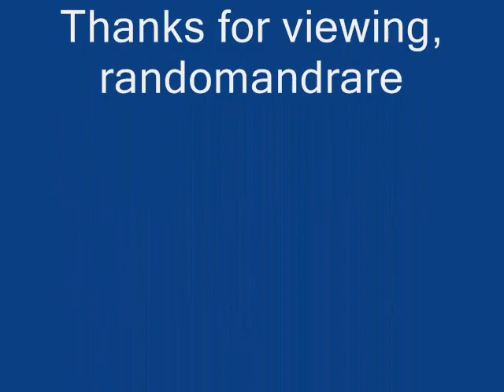Whispering Smith Cryin' Blues (1964)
Composed by Moses Smith & Jerry West

Moses "Whispering" Smith:Vocals & Harmonica

Al Foreman & Ulysses Williams:Guitars

Ernest Ambrose:Bass

Sammy K. Brown:Drums

Recorded in Crowley, LA. April, 1964

Originally issued on the 1964 single (Excello 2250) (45 RPM)

This recording taken from the 1995 album "Dark Clouds Rollin':Excello Swamp Blues Classics" (Excello/AVI 3008) (CD)